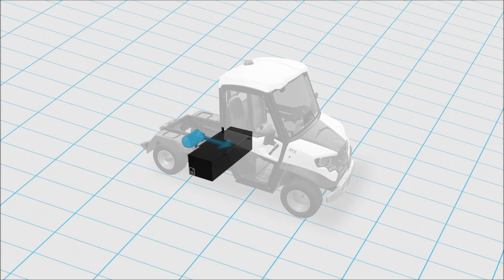Si un mini Coche eléctrico no es suficiente: Todoterreno ALKE'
- ¿Está por elegir un mini Coche eléctrico? Descubra todos los detalles para elegir el que mejor se adapte a usted: duración de la batería, uso off-road, precio…